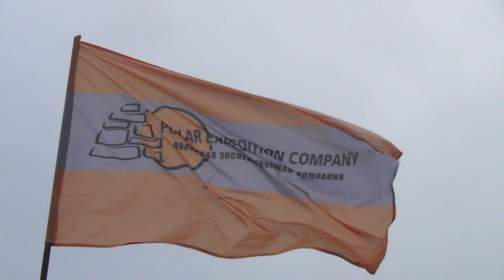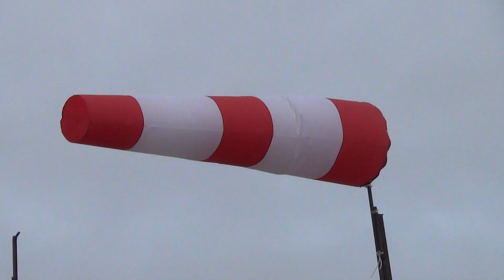Сквозь Таймыр на мыс Челюскин. Часть 9. Неожиданная встреча.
Переход от реки Жданова к озеру Трёх Сестёр, к притоку реки Гольцовой. Ориентирование в тумане.
Использовалось снаряжение компании СПЛАВ:
Термобельё футболка L/S Comfort мод. 2 Merino wool